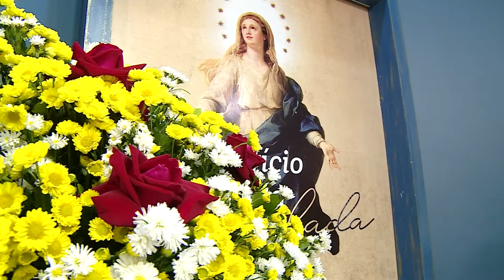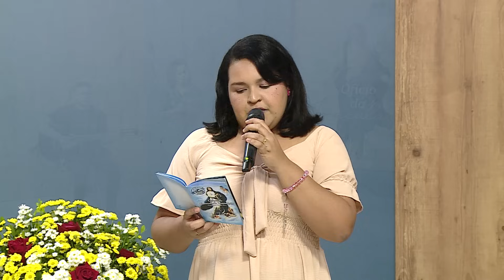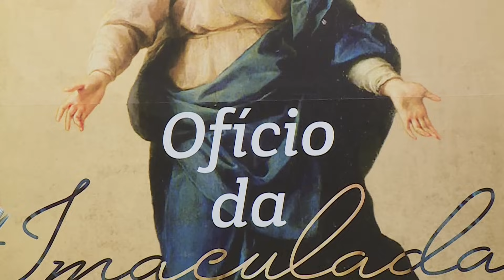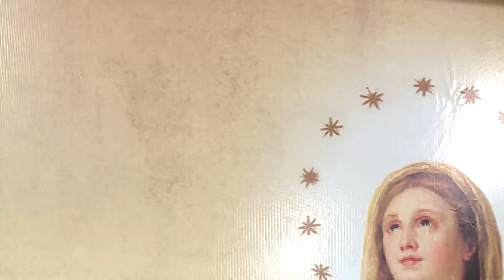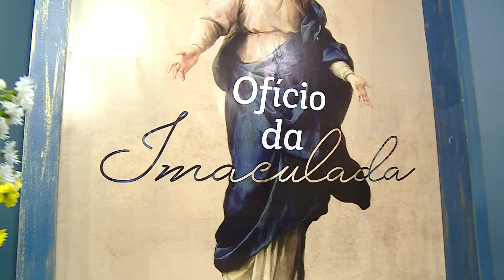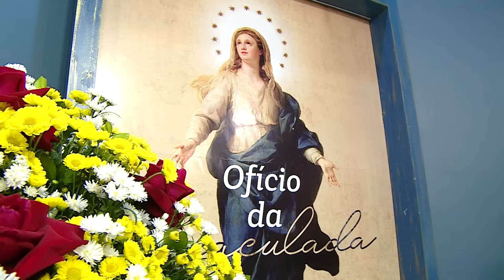Ofício da Imaculada Conceição - 02/09/2023